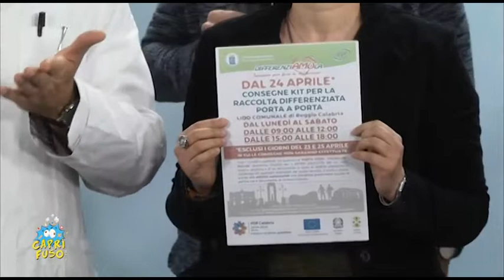Caprì Fuso il programma tv che ci fa impazzire Puntata 11 2018